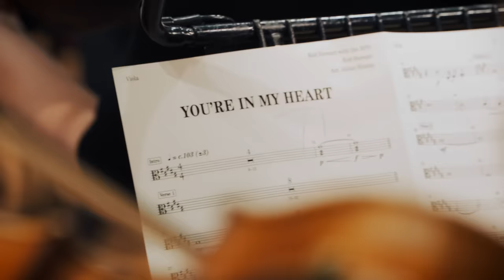Rod Stewart - You’re In My Heart (The Final Acclaim) (with The Royal Philharmonic Orchestra)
Official music video for Rod Stewart – “You’re In My Heart (The Final Acclaim)” from 'You're In My Heart: Rod Stewart with the Royal Philharmonic Orchestra' (2019). 'You’re In My Heart' combines classic vocals from the biggest hits with newly recorded arrangements by the RPO.

Stay In Touch with Sir Rod Stewart…

The Rod Stewart channel is the official YouTube home of musician and songwriter Sir Rod Stewart, whose unmistakable voice has graced the world with an oeuvre than spans 5 decades.  Sir Rod Stewart is one of the best-selling music artists of all time, selling more than 200 million records worldwide during a stellar career that includes a staggering nine #1 albums and 31 Top 10 singles in the U.K. plus, 16 top 10 albums and 26 Top 10 singles in the US such as “Maggie May”, “Tonight’s The Night (Gonna Be Alright)”, and “Sailing”. We are proud to present Rod Stewart’s entire catalogue including the more than 50 music videos that trace an incomparable career and a Rock ‘N Roll story that continues to unfold.